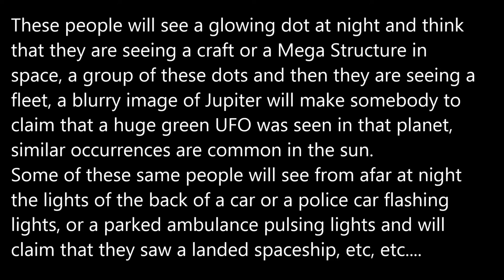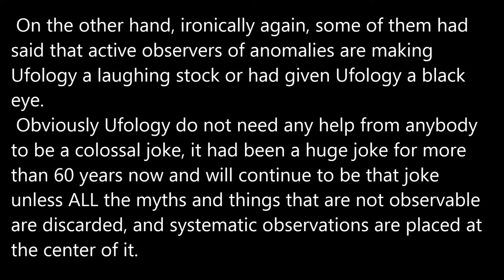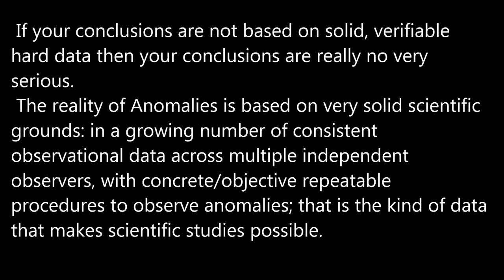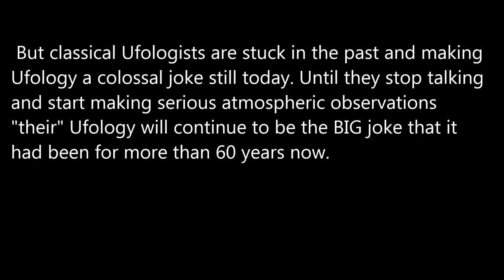Classical Ufology: a Colossal Joke.